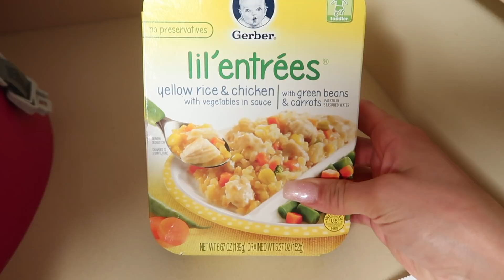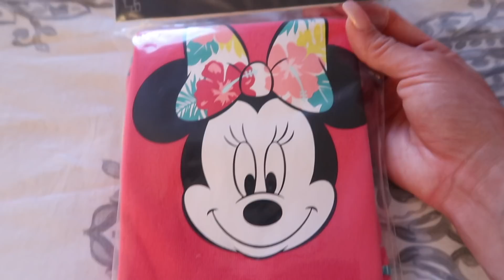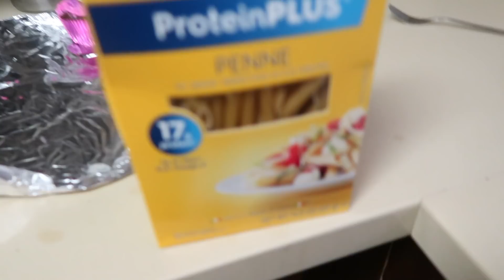Saying Goodbye VLOG || Chanelle & Harlow || Single mom of one baby girl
Hey guys, hope you enjoy today's vlog. It was quite an emotional one that's for sure lol. Xo- Chanelle

About me:

Hey everyone! My name is Chanelle Angelina, I'm 28 years young and a mommy of a beautiful baby girl named Harlow Hilde-Rose. I had my daughter at just 29 weeks pregnant which means she was extremely premature weighing in at a whopping 2 lbs 2 oz at birth. We spent 78 days in the NICU but came out stronger than I could have ever imagined & the bond my daughter and I have is one that no one can break! I started this channel a few years back to display my love and passion for all things beauty. Shortly after I started my Youtube channel I decided to go into real estate. After 2 years of giving that a shot, I found out it was just not for me and that my heart has always been here on Youtube and in the beauty/mommy community. Now that I am a mama, I am so happy I am able to document these memories of myself and my baby girl here on my channel and that I can finally do what I LOVE again. I hope you guys find my videos interesting, inspiring, and hope my story gives you guys the courage to always pursue your goals and dreams in life.

About my channel:
I love making make-up related content such as tutorials/GRWM/etc…but being a mommy now has sort of pushed me into a new realm of vlogging! Which I’m actually loving a lot because you guys get to take a glimpse in on my real life. Beauty hauls are also a BIG part of this channel if you haven’t noticed already…I am a certified shopaholic lol. I love organizing videos/cleaning videos/ DIY’S/ etc and hope to become “that Youtuber” one day (er…hopefully soon). It would honestly mean the world to me!

Let’s connect!